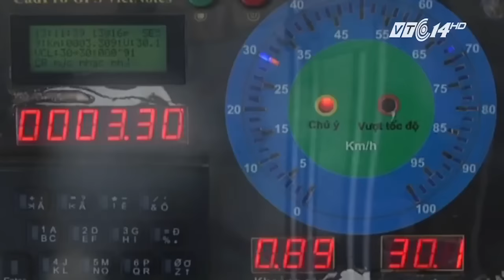VTC Tin Mới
VTC | Ngành đường sắt đã nghiêm cấm nhân viên sử dụng các thiết bị công nghệ để xem giải bóng đá vô địch châu Âu, Nam Mỹ khi đang làm nhiệm vụ.